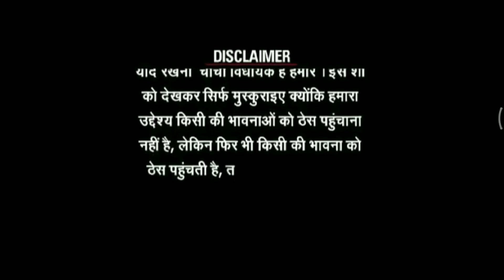TRIBUTE TO DYNAMO:Sniper Montage:PUBG MOBILE[Must Watch]✓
A tribute montage for dynamo who kept sniping and pubg mobile alive for his fans...
He deserves this!

Am an official eSports player for India

Peace out✌️❤️